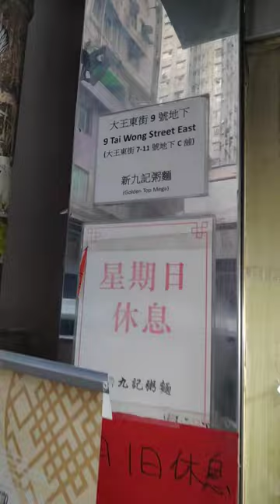Sun Kau Kee Congee & Noodle Shop At Tai Wong Street East, Wan Chai, Hong Kong